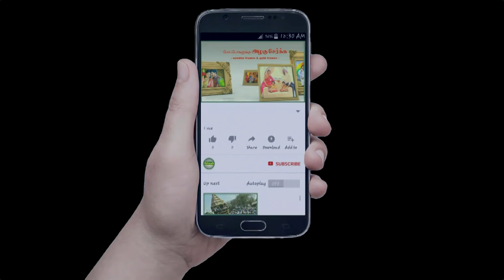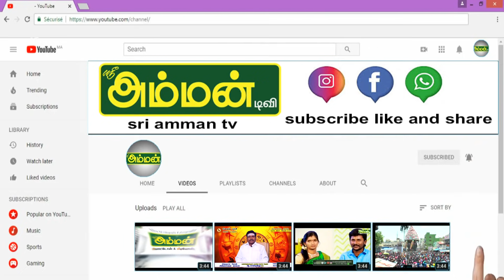PART-3 செங்குன்றம் தமிழ்ச்சங்கம் தமிழருவி மணியன் அவர்களின் இலக்கிய விழா || தத்துவப்பாடலின் வரலாறு